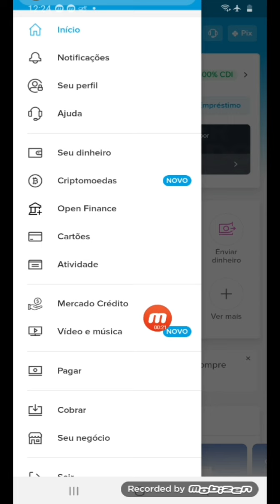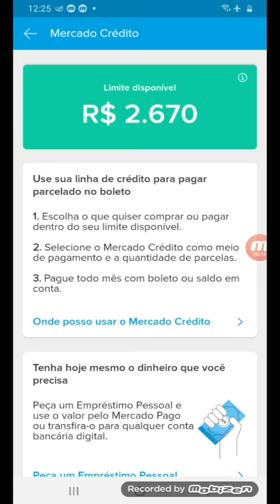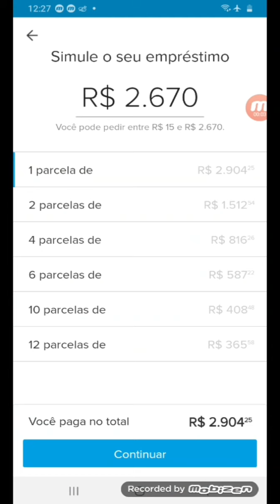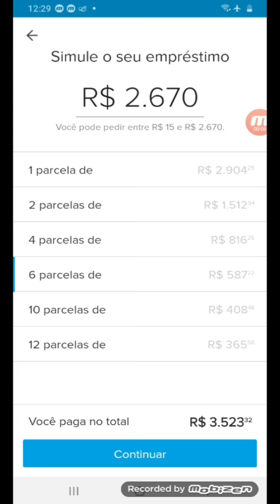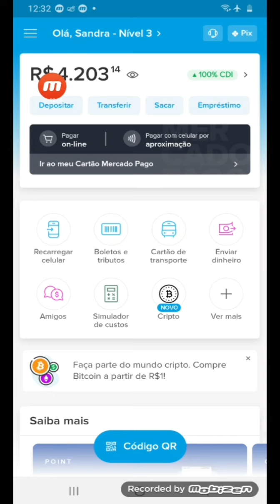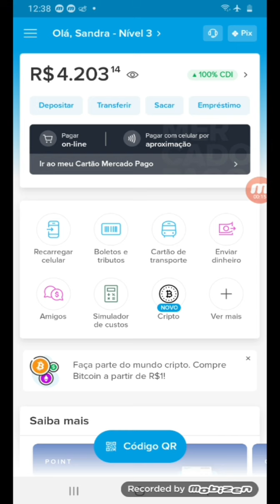Como fazer Empréstimo Mercado Pago/Mercado Crédito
CASO HAJA INTERESSE EM PATROCÍNIO ENTRE EM CONTATO